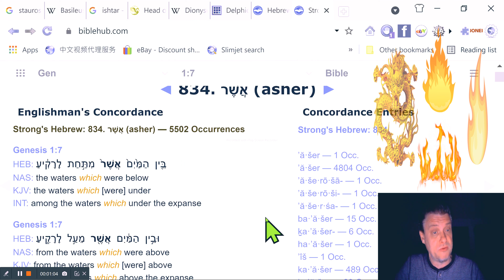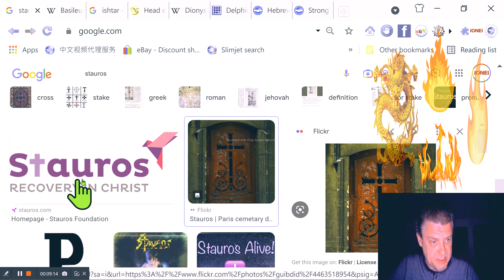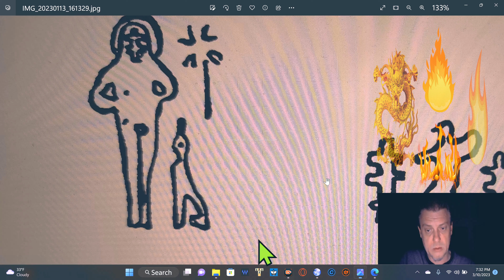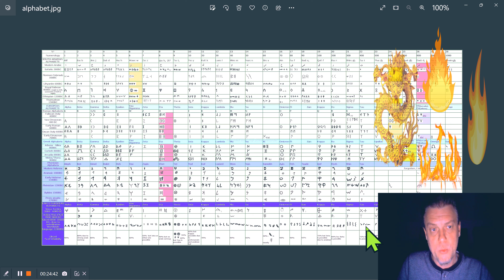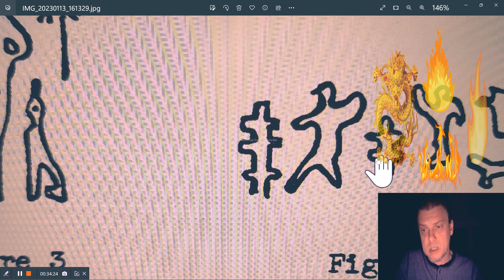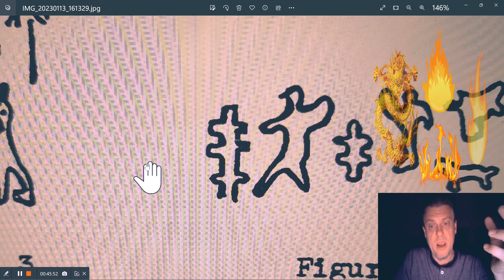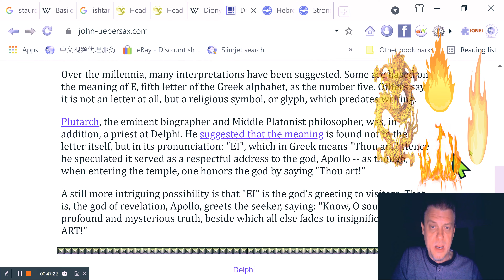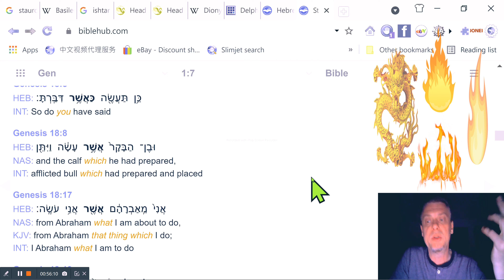Asherah, Ashtoreth, Ishtar In The Bible ☦️ Original Religion of Judaism & Israel ☦️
After decades of analyzing Asher, Asherah, Ashtoreth, Ishtar in the bible and neighboring nations around Israel and the entire region, these are my conclusions:

(1) The religion of original Judaism and Israel was the same as many other neighboring nations, rooted in Sumer, Babylon, Akkad and Assyria. Later morphed into a separate identity based more on political ambitions than religion. According Dr Anatoly Fomenko
Israel means "Theomachist" and Judaic means "Theocratic". Interestingly according to Rashi the name Israel was given to Jacob by the angel SAMAEL, which according to ancient lore is Satan, The Devil.

(2) Common Judaic Israelite practice and original worship involved Asherah and Ashtoreth at all altars in Judaic temples and groves. The name correctly spelled into English is ASHRE and a variation of ASSUR. The Hebrews added the final letter HE, which is an E sound like in "them" or "hen" and was added in later versions as a regional and time variation etymology. Spelling AH falsely gives the impression of feminization. Asherah is a form of the Tree Of Life. Which was from the Moses tradition, as the Burning Bush was 'EHIE ASHR EHIE' [AEIE ASHER AEIE] and associated with Jesus. Moses raising the Brazen Serpent [snake on a Tau cross] called Nehushtan in the desert is an Asherah. Nehushtan is viewed in Christianity a form of Jesus on the cross. Interestingly Nehushtan is: Nehu = neo or new, and shtan = shaitan or satan, and can mean 'New Satan'. Which may have implied the Brazen Serpent was put up by Moses to oppose the Fiery Serpents in the desert. The verb satan in common practice meant oppose or opposition, so there can be many satans, and was not originally used as a noun or name. Serpents, snakes and dragons symbolize the Seraphim which are the highest order of Angels/Gods. The naming of Leah's son Asher in Genesis is named after the God Assur, Asher, Asherah.

(3) The Moses based Asher, Asherah tradition in Judaism was changed later by a particular foreign political sect the Pharisees after the Maccabee revolt and coup, as the original Melkizedek kingship and priesthood [Christianity] were violently forced out of Jerusalem and the Hasmoneans put into place, who then brought in Pharisees from Babylon with animal sacrifice ["barbecuing sins"] tradition which is in the Babylonian Talmud. According to Yonathan Adler there is no evidence for any form of rabbinical Judaic traditions, celebrations or holidays of the religion prior to 2nd century B.C. It was invented during the Hasmonean period by the Pharisees. The Jerusalem Talmud does not have "Kodashim" animal sacrifice commentary in it's 9000+ pages because it was not part of the original Melkizedek religion. During this change separatism from the original Melkizedek bread and wine based priesthood and from other nations and cultures was a central theme of the Pharisees and Sadducees, which formed a different primitive racist religion as a political tool based on the previous well known regional shared histories, myths, allegories and Royal Initiation rites from the Mystery Schools of the ancients and oldest sources, then changed their divine names and characters into one god, but kept the epithet Adonai [Adonis] as Lord from Dionysus, Dummuzi, Tammuz  worship. Moses was called Osarseph [Aser-Set] by Manetho and described as an Egyptian priest of Osiris/Aser.

(4) JHVH, IHWH as Jehovah or Yahweh is originally a type of vowel chant IEUE, used in various forms, JOVE [IOUE] by the Romans and EA, IAO, IEU in many temples across Eurasia, the mid-east and the Levant. This name and chant was not a monopoly by Judaism or the Israelites. In Egypt IAAW meant and was used as "Hail The Eternal One" or "Hail The Eternities" and "Hail The Immortals" or "Hail the Gods". EHIEH [AEIE] surrounding ASHER is also a type of vowel chant. In the Hebrew Tree Of Life, Kabbala, Cabala, Qabala the vowels are mixed and chanted in various forms, EHIEH [AEIE] is used in the prime sephiroth Kether. In the Assyrian Tree Of Life ASSUR [ASHER] is the name associated in Kether the prime sephiroth.

(5) What's interesting is words like JHVH, IHWH ["IEUE"] is like "Yeah"! JESUS or IESUS is like "Yes"! Assur or Asher is like "Sure"! Asher also means "Happy". All positive words! The symbols for Christianity T, t, +, x are associated in mathematics as signs for increase and exponentiation: + is addition and x is multiplication. The traditions and correlations are interconnected. The "Sh" & "S" sounds symbolize Divine Fire🔥and from a sonic perspective have the highest overtones and harmonics. So names like ASHER(AH) or IESHUA and IESUS CHRISTOS carry sonic power. Notice also at 20:41 the letter Samekh is originally represented by the 3 bar Orthodox and papal type cross as a symbol of the Tree Of Life. So "IHWH and his Asherah [with Ashtoreth]" in the bible used at the altars meant the original Hebrew religion of Judaism and Israel worshipped with Jesus and The Cross.